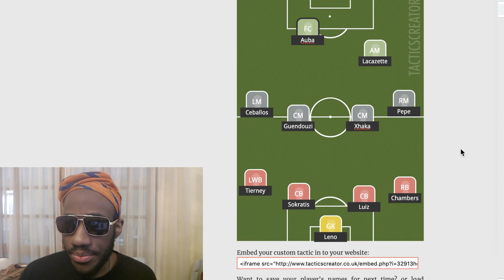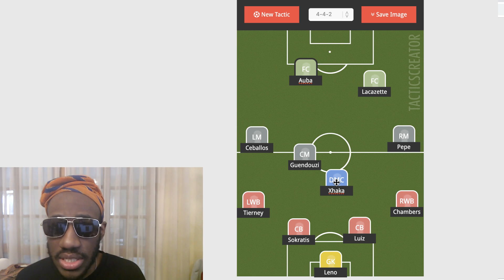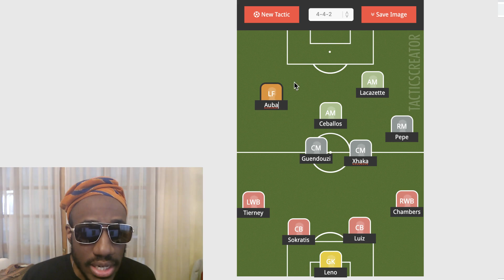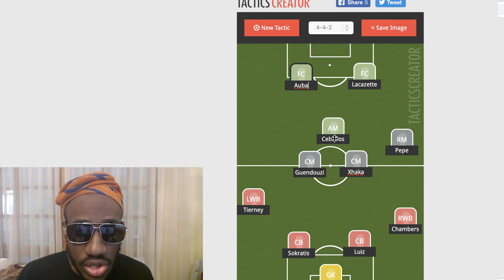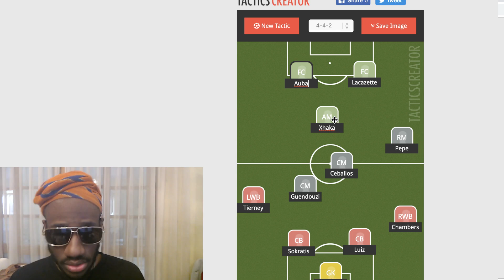Arsenal's Need for a No.10 & CM | Tactical Snack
Style
Handwriting
Standard
Typeset
Sync
 Adylitica
 GDrive
 Dropbox
Made by Adylitica
Support Account
Oct 1